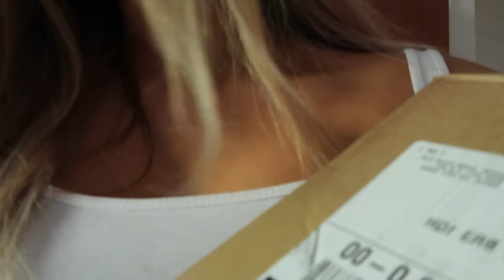WEEK IN MY LIFE - EP2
I cant believe I show you more of my McDonalds than my whole week but I hope you enjoy!

Also I know I say every day is so busy, I’m just extremely dramatic.